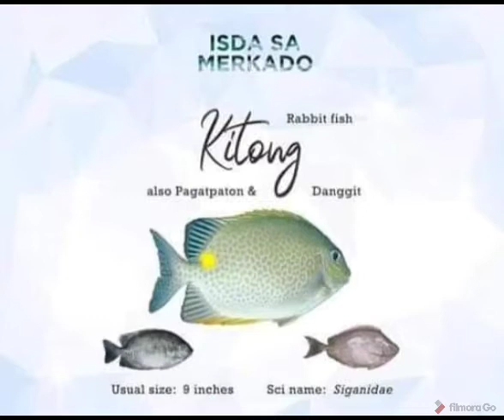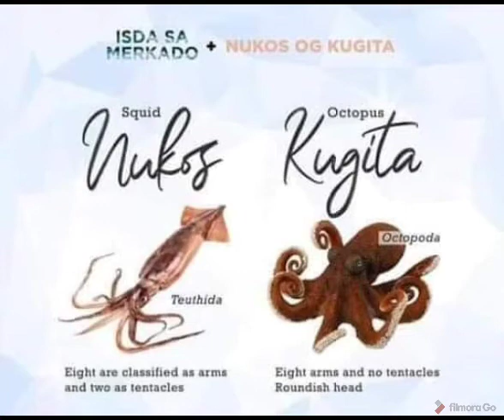Fish at the Market/ Mga Isda sa Palengke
i really dont know the name of the fish at the market
this video tell us whats fish is in the market